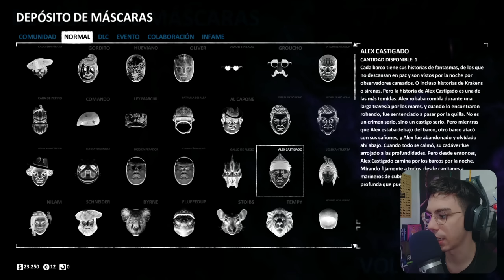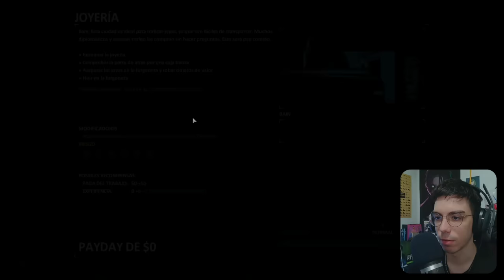COMO EMPEZAR EN PAYDAY 2 - EPISODIO 1: EL COMIENZO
🏁 🏁 MI PC 🏁 🏁
🔸PLACA BASE: MSI A320M-A PRO MAX
🔸CPU: RYZEN 5 3600
🔸GPU: NVIDIA RTX 2060 Super
🔸RAM: 16 GB 2400 MHZ
🔸CAJA: NFORTEC LYNX BLANCO